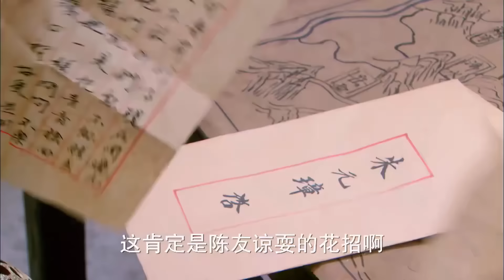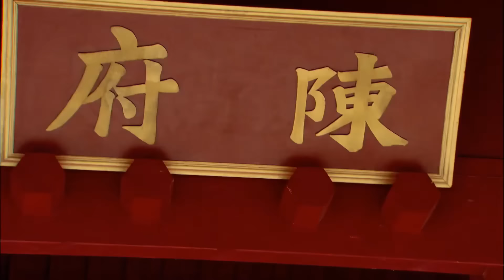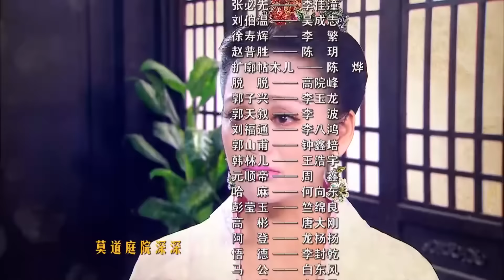អធិរាជមហាម៉េង ភាគទី 17 រឿងចិន | រឿងភាគចិន រឿងភាគចិននិយាយខ្មែរ Chinese Drama Full HD 1080p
អំពីសាច់រឿង៖
រឿងនេះនិយាយអំពីអធិរាជស្ថាបនិកនៃរាជវង្ស Ming គឺ Zhu Yuan Zhang និងភរិយារបស់គាត់ Ma XiunYing ។ Ma គឺជាមហាក្សត្រីដ៏ល្បីល្បាញសម្រាប់ "ជើងធំ" របស់នាងព្រោះវាមិនត្រូវបានចងដូចស្ត្រីដទៃទៀតដែលការចងជើងគឺជាស្តង់ដារសម្រស់សម្រាប់ស្ត្រី។

អធិរាជមហាម៉េង, ភាគទី 17, រឿងចិន, រឿងភាគចិន, រឿងភាគចិននិយាយខ្មែរ, Full HD 1080p,
ជូឆុងប៉ា, ជូយានចាង, ភ្លើងសង្គ្រាម,